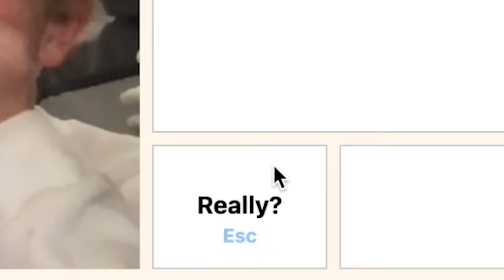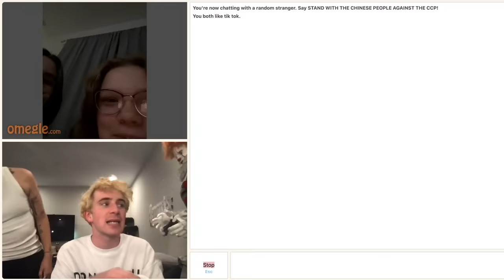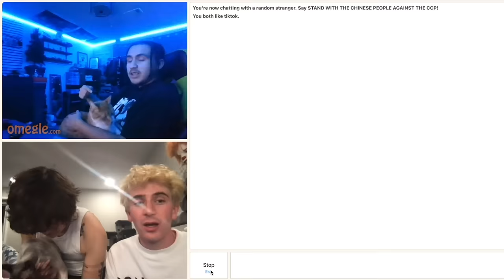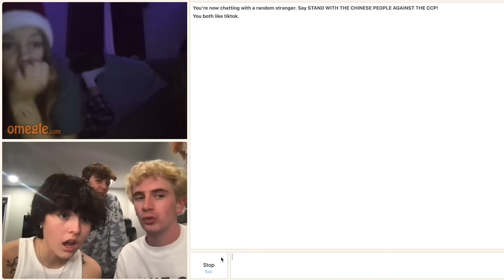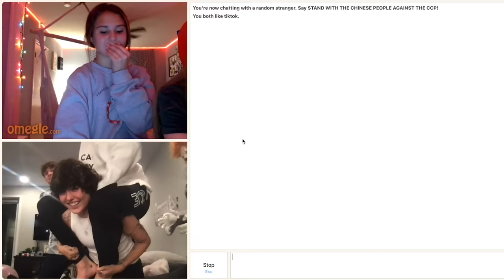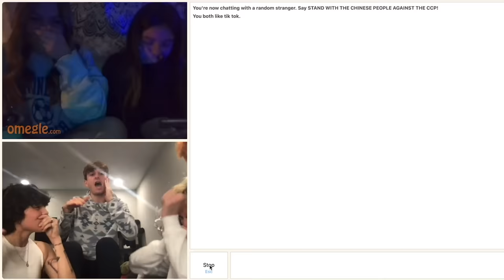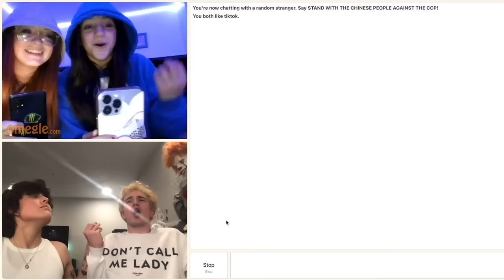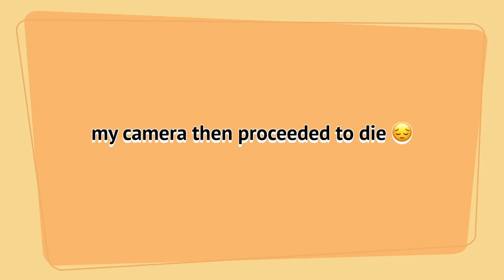the ULTIMATE omegle drinking challenge ft mattie westbrouck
Today me and mattie went on omegle, and everytime someone was homophobic we took a shot 😍 needless to say we did in fact get drunk

This was inspired by Jordans video, heres his channel!